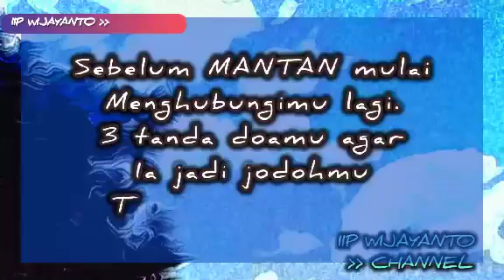3 Tanda MANTAN akan mulai MENGHUBUNGIMU lagi